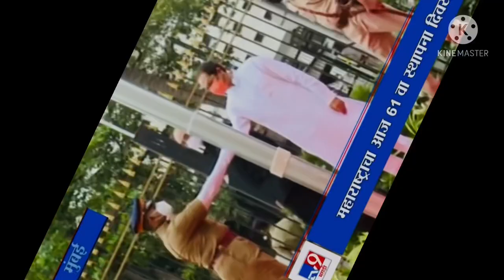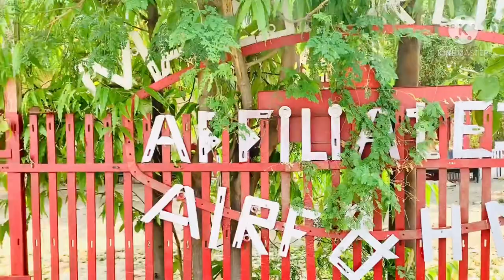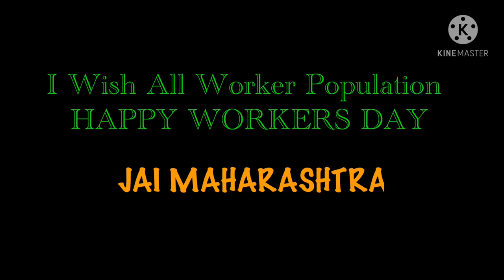Workers day special vlog of Central Railway Union & Jai Maharashtra Divas.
Today’s vlog is special on workers day and importance of workers.
A very happy Maharashtra day to all my Maharashtra friends.

Workers day special vlog on central railway union and Jai Maharashtra Divas.